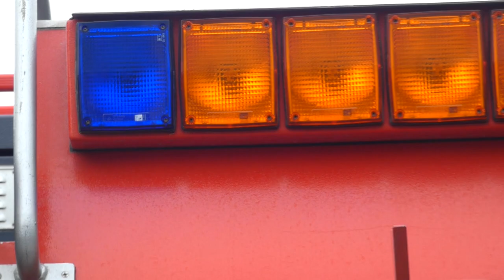TLF 24/48 Freiwillige Feuerwehr Geiselbullach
Im Jahr 2001 wurde dieses Tanklöschfahrzeug von der Firma Schlingmann auf einem MAN 19.314 Fahrgestell aufgebaut. Der "Florian Geiselbullach 23/1" erhielt einen Hella OWS4 Blaulichtbalken, zwei Hänsch Typ 40 Pico Frontblitzer, zwei Hänsch Typ 42 Heckblitzer, Hella Starktonhörner sowie eine Max Martin Pressluftanlage.

Tanker of the Geiselbullach volunteer fire department🚨🚒

In 2001, Schlingmann has constructed that unit on a MAN 19.314 chassis. The vehicle has 4800 liters of water. It got a Hella OWS4 lightbar, two Hänsch Typ 40 pico frontlights, two Hänsch Typ 42 rearlights, a Hella Starktonhorn siren and a Max Martin air horn siren.